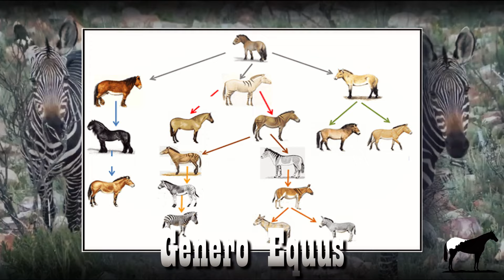Porque "NO" Se Debe Montar A Las Cebras 🦓🐴-Del Cerro Soy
Del Cerro Soy:
Si alguna vez te habías preguntado el porque las cebras no tuvieron la misma oportunidad de ser domesticadas por el humano al igual que los burros y los caballos, no te pierdas este video